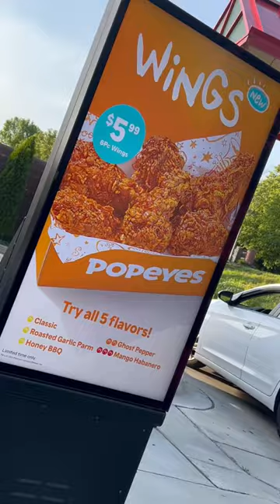Trying the 👻 Ghost pepper wings 🐓 from Popeyes